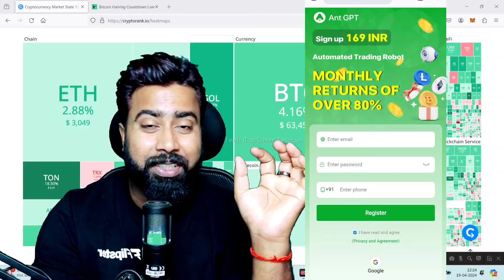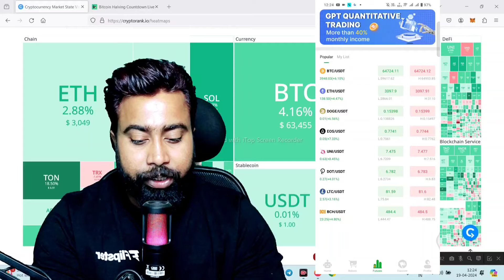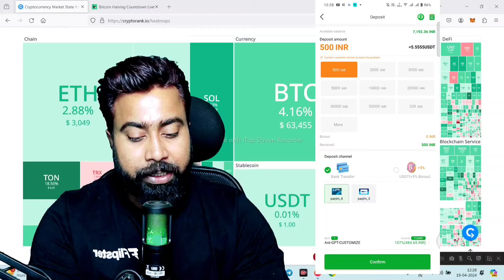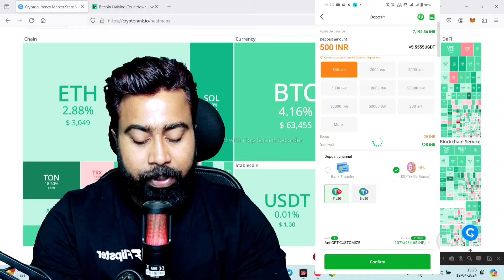🔥169 $ free on SIGN-UP || Daily Earn 🔥 Online Earning Platform 🤑🤑🤑 Crypto || ANT GPT MINING APP